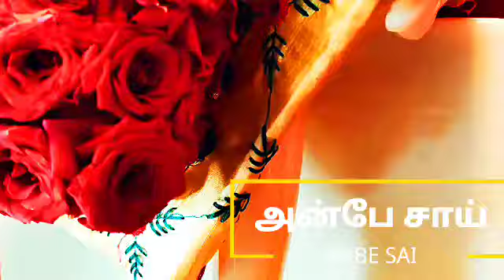வெற்றி நிச்சயம் இது சாய்யின் சத்தியம் SHIRDI SAI BABA ADVICE IN TAMIL